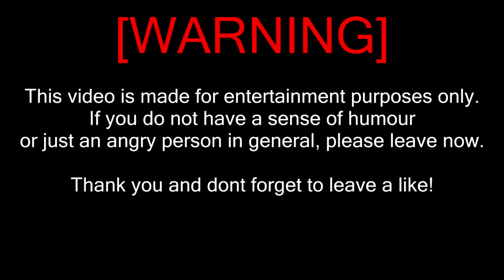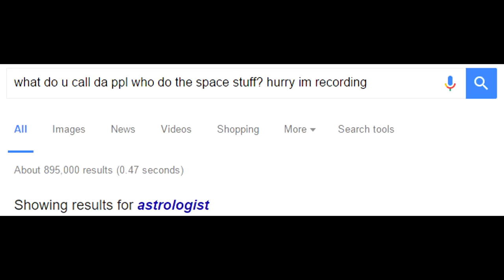Minecraft - How to make a Portal to SPACE!!! (No mods)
Today I show you guys how to make a portal to SPACE! Make sure you watch this all the way to the end because I made this video really entertaining!

►Join my server! (Its where I troll people!) : mc.performium.net